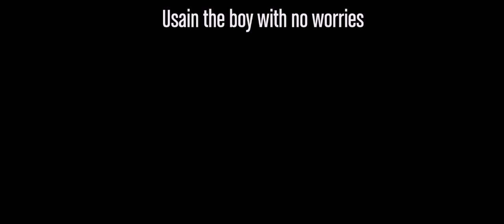Rockstar Editor On The Run Short Fast movie (USAIN BOLT)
What is up guys it's finally done on the run is FINALLY DONE. I am still learning the editing software for the rockstar editor but all you can do is try right, anyway I promised you guys this video so here it is and enjoy. Jaytv